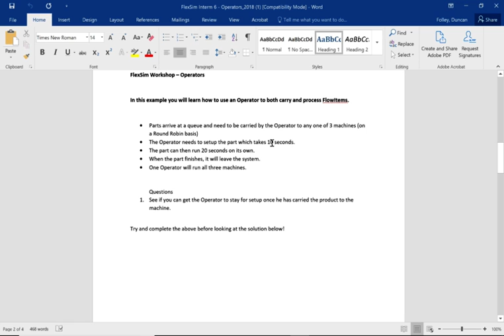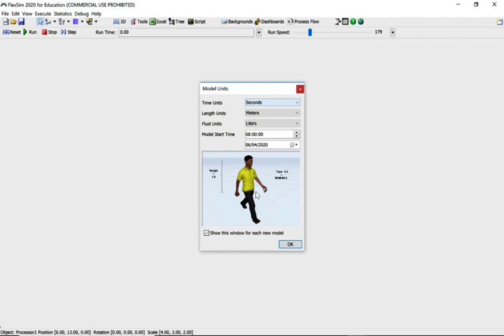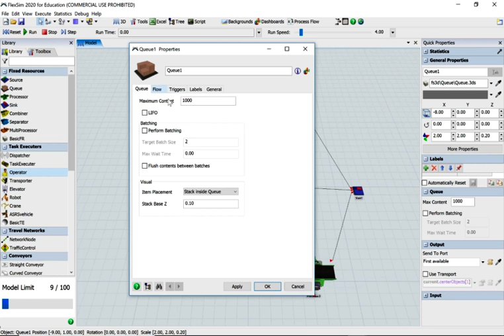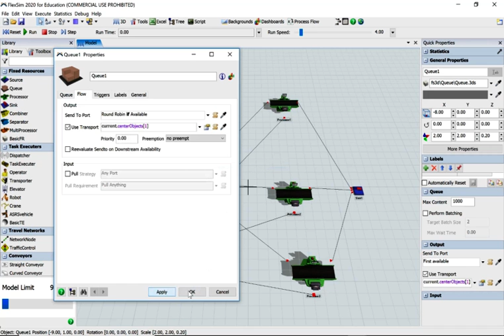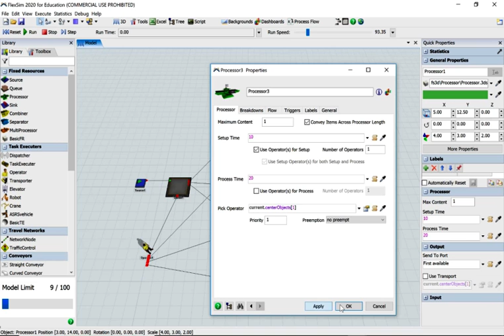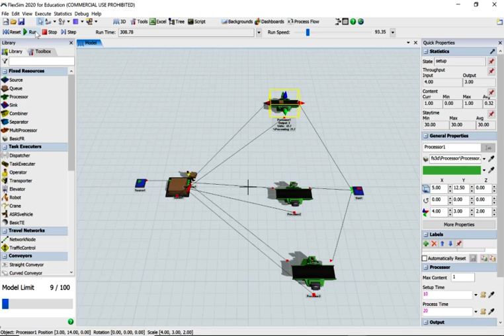FlexSim Tutorial Booklet 6 Intermediate Operators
Let us know what you think of these tutorials. Let is know if we have missed a topic out? What would you like to see as a tutorial?